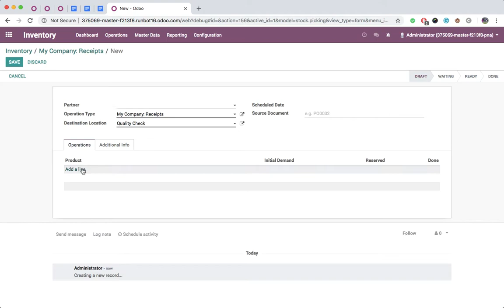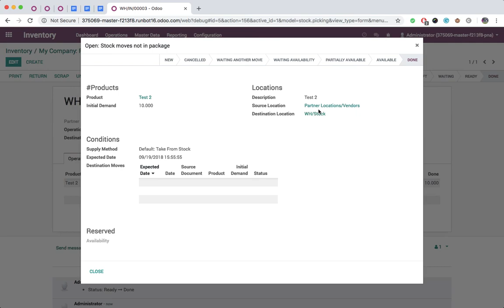Odoo : Automatic No Step Added in Push Rule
With 'Automatic No Step Added', the location is replaced in the original move.